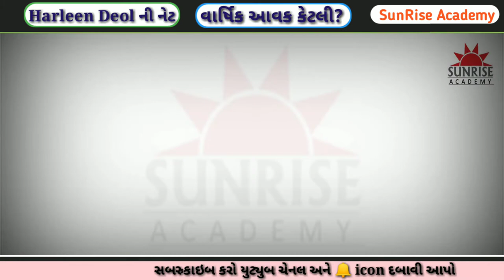Harleen Deol એક વર્ષમા કેટલી કમાણી કરે છે? બોર્ડ અને બીજી બધી જ જોડતા કેટલી કમાણી કરે છે? kamo mehul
SunRise Academy